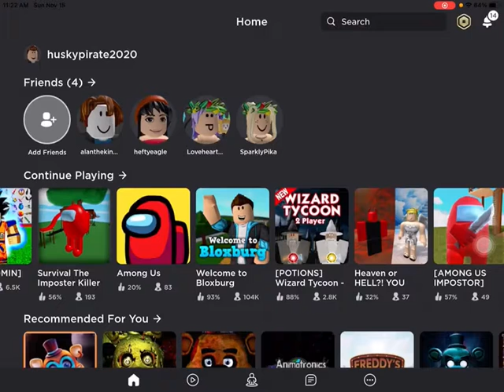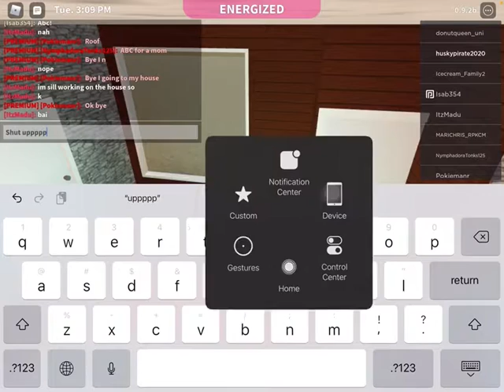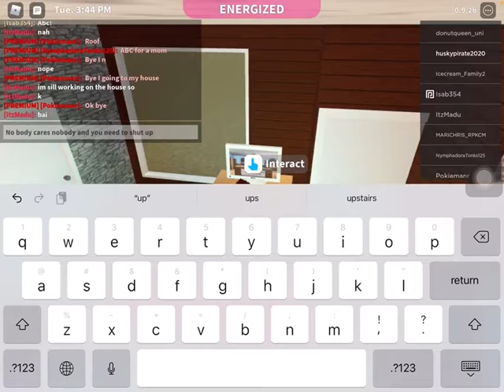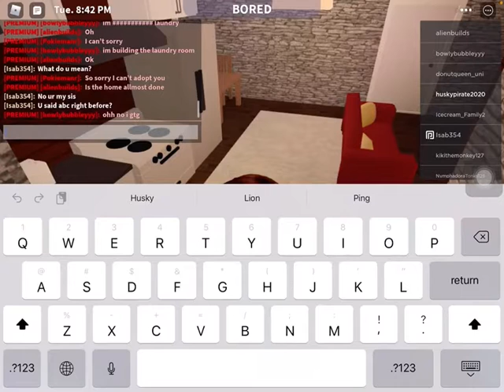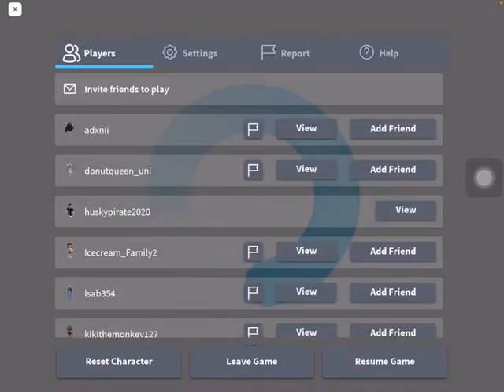Bloxburg in roblox creepy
Creepy and scary:0